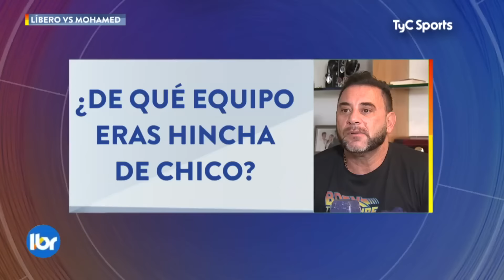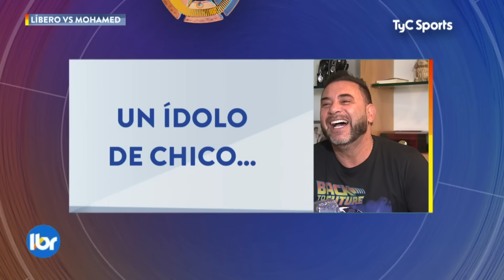“TODAVIA SIGO HACIENDO EL DUELO POR MARADONA. NO LO PUEDO CREER” I Líbero Vs. "TURCO" MOHAMED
Antonio Mohamed, exfutbolista y entrenador argentino, estuvo como invitado en la ya popular sección Líbero Vs. y, fiel a su estilo, no dejó tema por tocar. Desde el abrazo que le dio a Lionel Messi tras su renuncia a la Selección Argentina, el deseo de dirigir a Boca y la trágica muerte de su hijo, más la promesa cumplida.